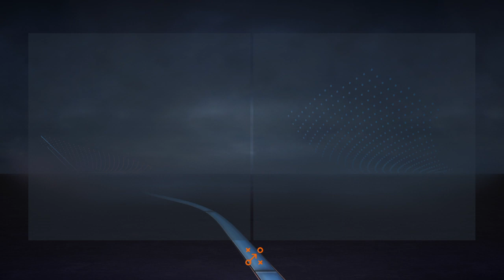FIFA 23 Karriere ⚽ #34 / Der Mega Transfer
FIFA 23 Trainer Karriere Eredevise